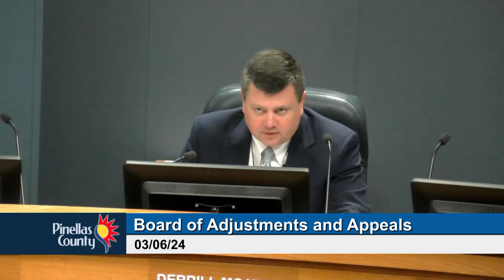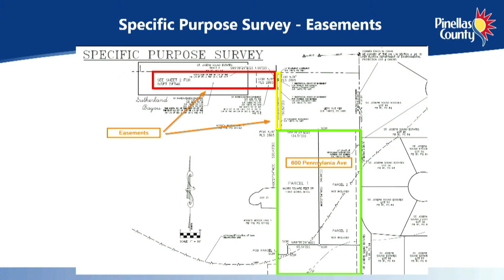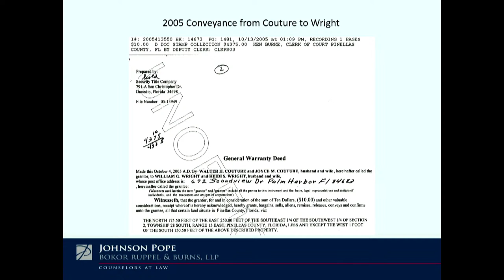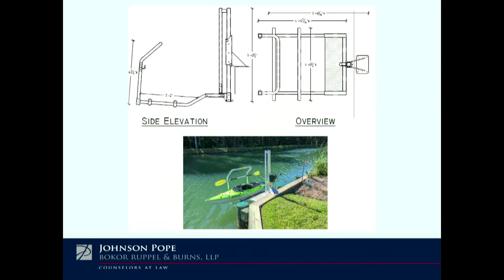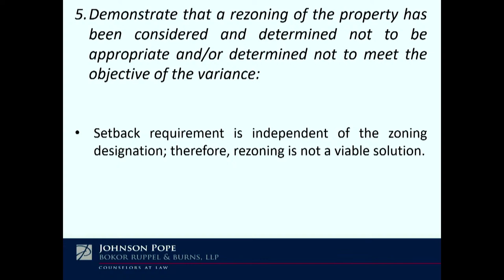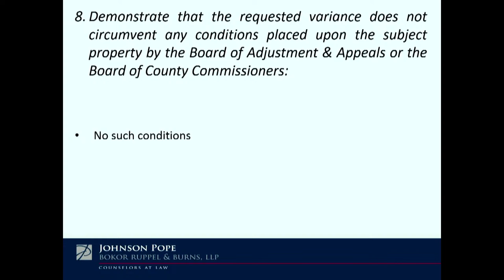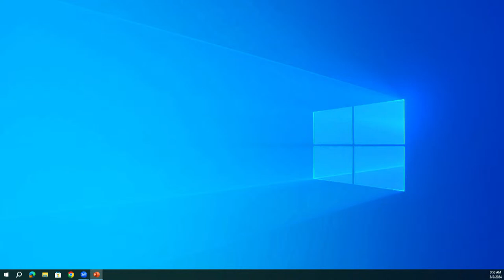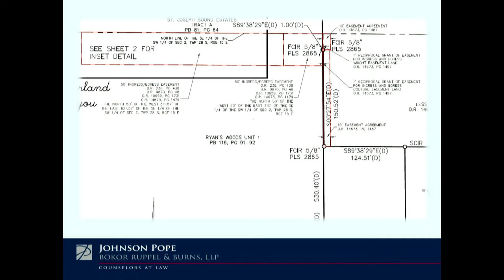Board of Adjustment and Appeals Hearing 3-6-24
The Board of Adjustment and Appeals (BOAA) is a volunteer board appointed by the Board of County Commissioners. The BOAA reviews nonconforming use modifications and variance requests for setback reductions, lot area reductions, parking requirement reductions, etc., as well as requests for type 2 uses, which are specific uses that may not be appropriate without restriction within a particular zoning district.